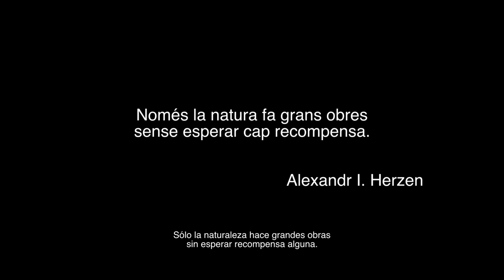Colors de tardor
CAT - Video clip de la música inclosa a l'àlbum "Observant el pas del temps" de Pau Recha, editat el 2014.
ESP - Video clip de la música incluida en el álbum "Observant el pas del temps" de Pau Recha, editado en 2014.
ENG - Music video clip included in Pau Recha's album "Observant el pas del temps", edited in 2014.